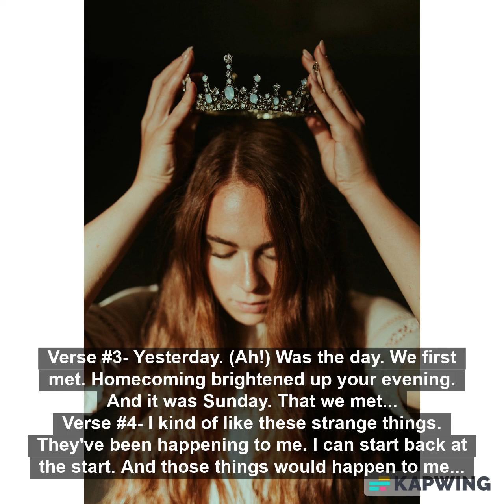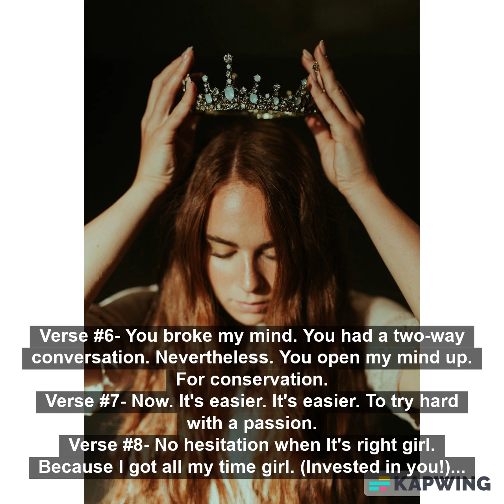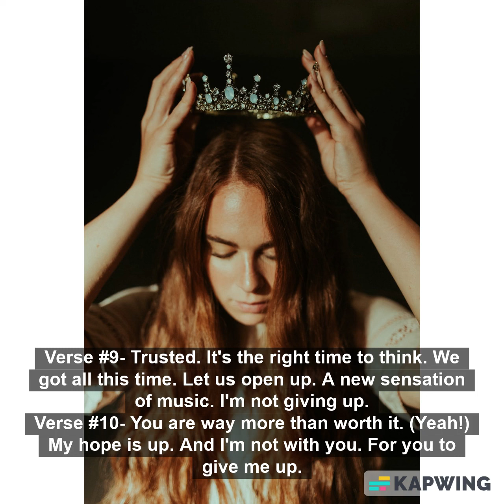G the Writer- Queen Courtney (Mega Vs. Peacetime Audio)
Audio/Video Description:
Right now. You are watching/listening to it. 'G the Writer- Queen Courtney (Mega Vs. Peacetime Audio).'
About the Channel:
The channel is about doing what I love. As a way of giving back. I cover lots of great things. I help others in need. I save them, by keeping the good, honest, people safe. I also recycle. Though, it helps the digital age. It should help bring the radio, CDs, & DVDs back to grow a good channel! And
technology will form and be; generational; sensational. I love listening to this material! This is truly inspiring! And it will help. Because it is a creation.
Creative Cast & Credits:
Created With (And/Or) By: Kapwing & Made With Free Non-Copyrighted Music Beats.